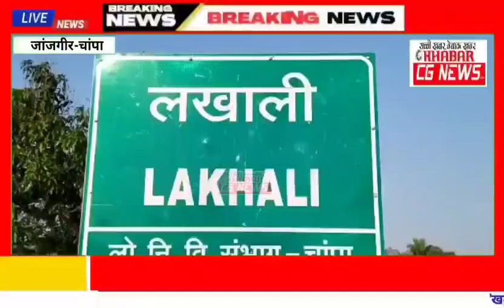JanjgirChampa Murder : पति ने पत्नी की हत्या की, आरोपी पति हिरासत में